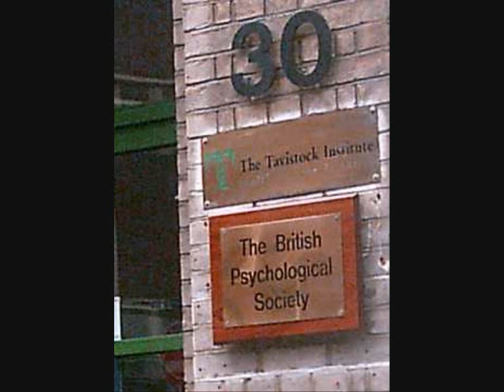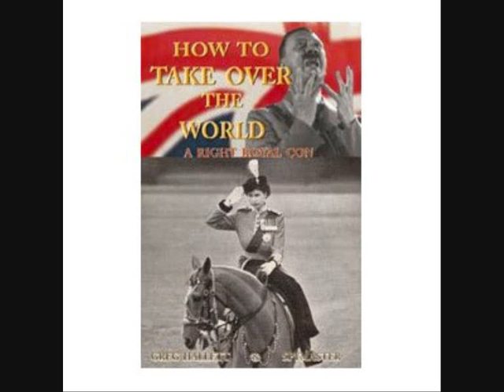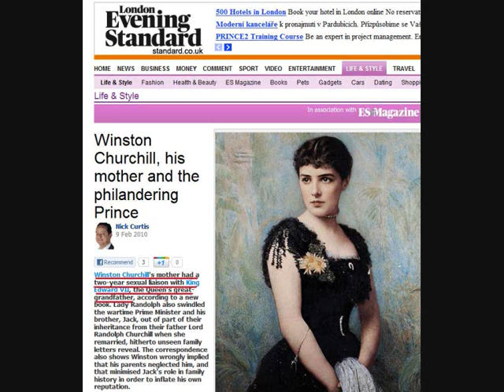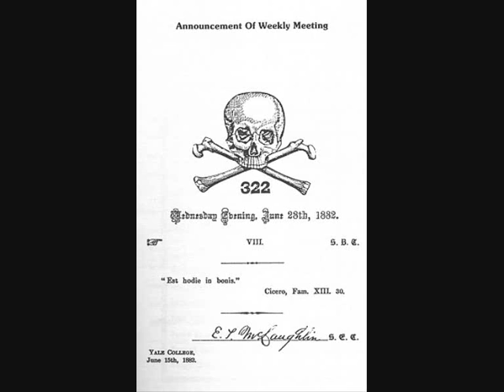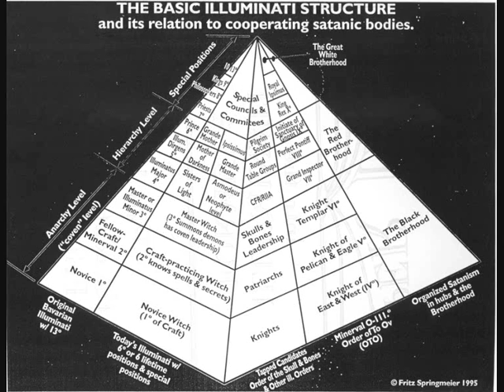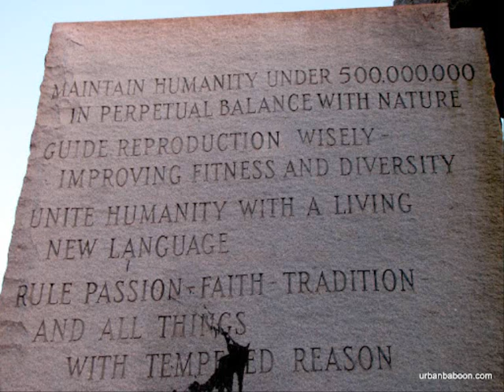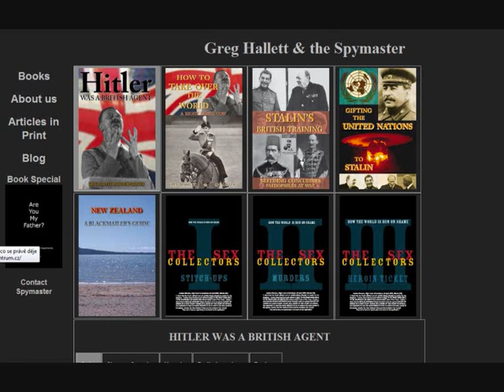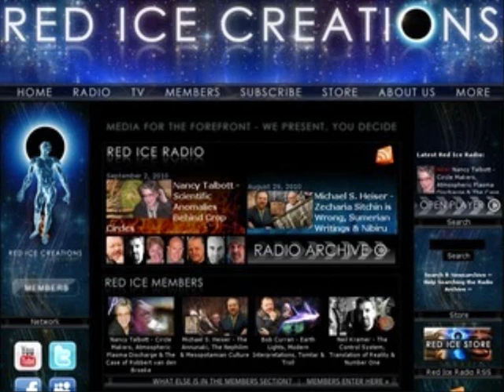Greg Hallett - Adolf Hitler byl Britský agent Red Ice Radio 19.2.2008 české titulky